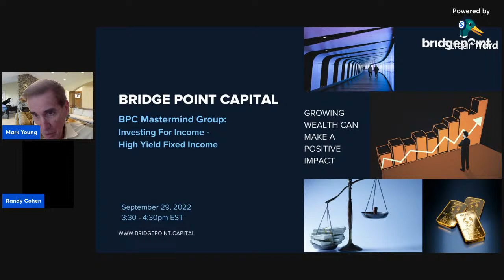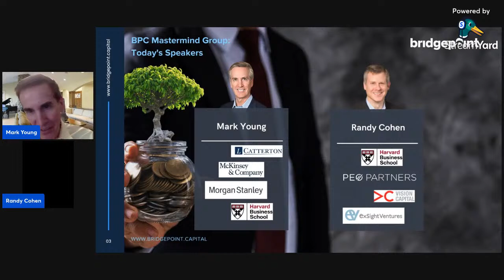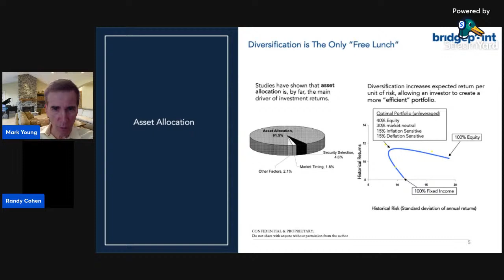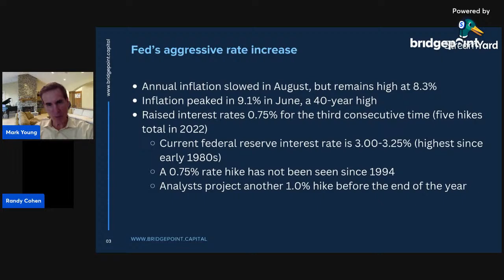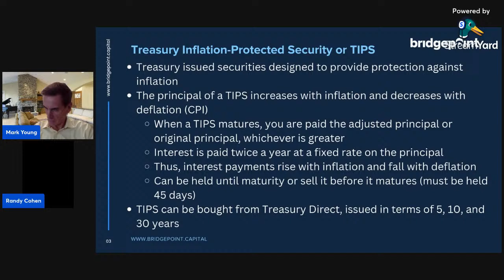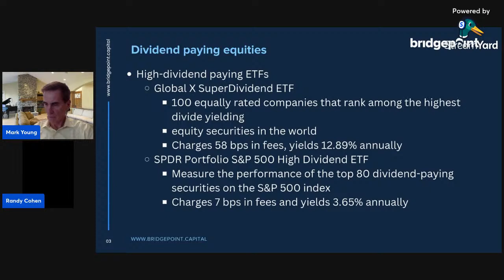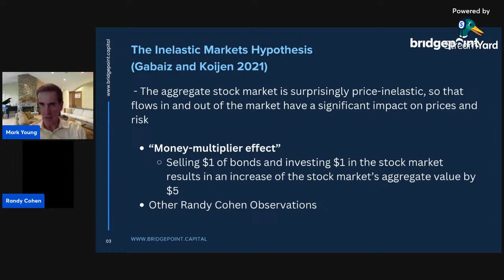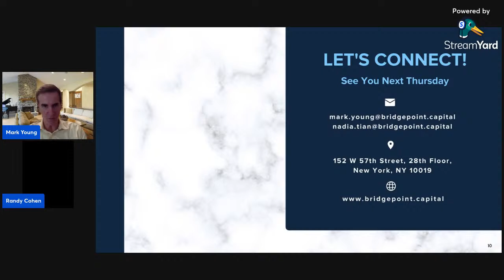Full Version: Investing For Income - High Yield Fixed Income 09/30/22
►VIDEO CONTENT:

00:00 intro
01:37 disclaimers
02:15 today's speakers
05:50 Bridge Point Playbook & asset allocation
09:53 Fed's aggressive rate increase
26:07 Treasury Inflation-protected Security or TIPS
32:02 dividend-paying equities
36:36 The Inelastic Markets Hypothesis

​If you are looking to generate income, bonds, dividend paying equity and crypto should definitely be on your radar!  These high-yield, fixed income options can deliver strong total returns over the long term.  Learn how to include these asset classes in your portfolio by joining this podcast with our friend and guest speaker Dr. Randy Cohen.  Randy teaches investment management at HBS and has extensive hands-on experience building portfolios that plan for the future.

​🎙️MODERATOR: Mark Young, Co-founder & Co-CEO of Bridge Point Capital Formerly Mr. Young was Partner and Investment Committee member at L. Catterton’s Latin America Fund. He led the Investment Advisory efforts at McKinsey Investment Office, overseeing partners investment allocations, and was Former Chief Investment Officer of a billionaire’s family office. Mr. Young Co-founded a biotechnology company, attracting anchor investors including Warburg Pincus and the Harvard Endowment before taking the company public. Mr. Young graduated from Harvard Business School with an MBA and has obtained both his CPA and CFA qualifications.

​🎙️SPEAKER: Randy Cohen, Senior Lecturer of HBS, Advisory Board Member at Bridge Point Capital Mr. Cohen currently serves as MBA Class of 1975 Senior Lecturer of Entrepreneurial Management at Harvard Business School. Previously he was Associate Professor of Finance at Harvard Business School. Mr. Cohen co-founded Co-founded Vision Capital Advisors, LLC. Mr. Cohen lectures worldwide on investment management and valuation of “hard to value” assets, has published working papers on the subjects of Alternative Investment Management, Asset Pricing, and Finance, and is a member of the American Finance Association and the European Finance Association. He received hisA.B. in Mathematics from Harvard College, and Ph.D. in Finance at the University of Chicago.